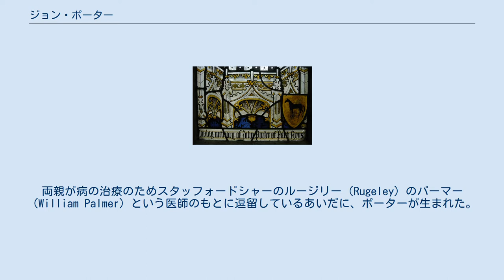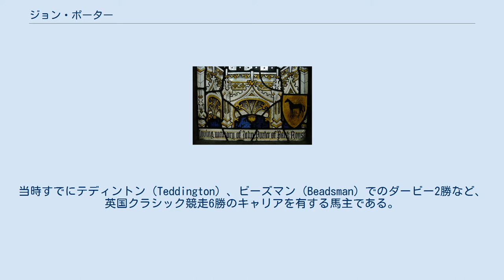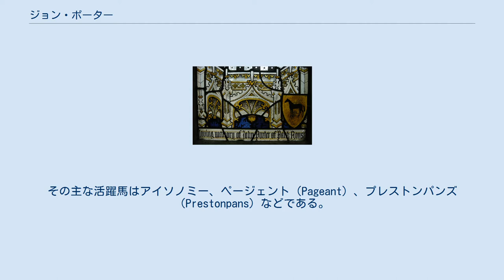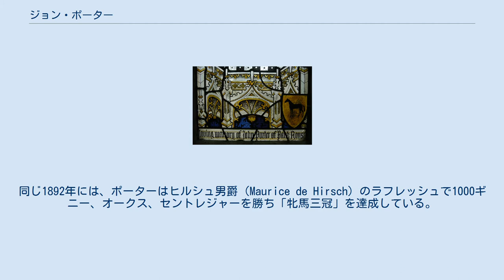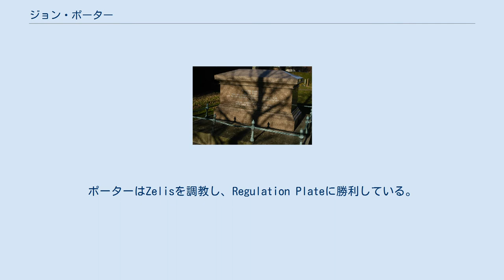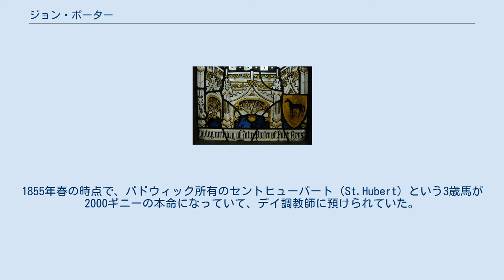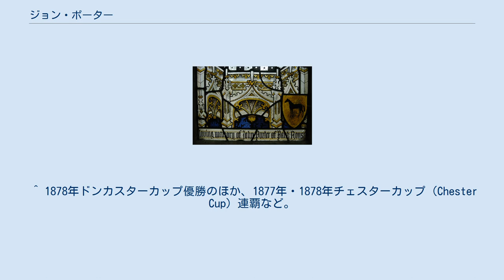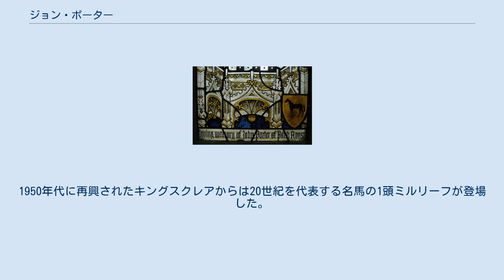ジョン・ポーター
キャノック・チェイス・ディストリクト出身の人物
ジョン・ポーター（John Porter、1838年3月2日 - 1922年2月21日）は、イングランドのサラブレッド平地競走の調教師。
イギリス三冠馬を3頭調教した。
「ヴィクトリア時代で間違いなく最も成功した調教師」（英国国立競馬博物館）、「19世紀の最後の四半世紀における最大の調教師」（競馬史家のロジャー・ロングリグ）と評されている。
 バークシャーにあるニューベリー競馬場の創設者でもある。
 ポーターの父ジョンは仕立て屋であり、母は裁縫師であった。
両親が病の治療のためスタッフォードシャーのルージリー（Rugeley）のパーマー（William Palmer）という医師のもとに逗留しているあいだに、ポーターが生まれた。
 このパーマー医師は後に「ルージリーの毒殺魔」とか「毒殺公」として知れ渡る人物で、19世紀のイギリスを代表する殺人鬼であった。
パーマー医師は身内に多額の保険金をかけて毒殺する手口で財産を増やし、その金を競走馬や厩舎経営に注ぎ込んでいた。
このためにポーターは幼少期から競馬関係者に囲まれて育った。
 小学校時代の同級生だったトム・アシュモール（Tom Ashmall）は、のちに1860年の2000ギニーをザウィザード（The Wizard）という馬で制している。
なかでもポーターに影響を与えたのが、1849年にザフライングダッチマンで英国ダービーを制したチャールズ・マーロウ騎手（Charles Marlow）だったという。
 ポーターの両親は、息子に法曹界へ進むことを願っていた。
しかし、ポーターは14歳で学校を辞め、1852年にジョン・バーラム・デイ（John Barham Day、ジョン・デイ・シニアとも）の厩舎に3年契約の見習いとして丁稚入りした。
このときポーターは自分で年季奉公契約証文を作成して持参し、デイ調教師を驚かせたという。
 当時、デイ調教師は悪徳高利貸のヘンリー・パドウィックをパトロンに据えてサセックス州のサウスダウンズ丘陵地（South Downs）にあるミチェルグローブ（Michel Grove）に厩舎を構えていた。
その頃のポーターは体重がわずか4ストーン10ポンド（約30キログラム）で、普通であればおそらく騎乗機会に大いに恵まれただろうと考えられている。
しかし同厩には、のちにイギリスのチャンピオン騎手となるジョン・ウェルズ（John Wells、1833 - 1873）という見習い騎手がいて、ポーターには騎手としての実戦の機会があまり巡ってこなかった。
 ポーターの騎手デビュー戦は1854年のグッドウッド競馬場で、初勝利は翌1855年のブライトン競馬場（Brighton Racecourse）であげた。
その後、騎手としては1858年のダービーにCarmelで出走したのが最後の騎乗になった。
これらを含めても、ポーターの騎手としての出走回数は通算20走に満たない。
 騎手としては全く機会が得られなかったが、この間もポーターは厩舎で競走馬の調教を学んでいた。
 1855年春、パドウィックから厩舎を任されていたジョン・バーラム・デイ調教師が解任された。
代わって厩舎を任されたのがウィリアム・ゴーター調教師（William Goater）である。
ポーターはゴーター師によって厩舎の筆頭馬丁に抜擢された。
このときポーターは17歳だった。
 まもなくゴーター調教師は厩舎をサセックス州のフィンドン（Findon）に移転した。
 1863年、ゴーター調教師の下で働くポーターに新たな働き先を紹介してきた人物がいた。
当時ゴーター厩舎に競走馬を預託していた有力者の一人、12代ウェストモーランド伯爵である。
 ビクトリア朝時代の有名な馬主でジョセフ・ホーリー卿（Sir Joseph Hawley）という人物がいた。
当時すでにテディントン（Teddington）、ビーズマン（Beadsman）でのダービー2勝など、英国クラシック競走6勝のキャリアを有する馬主である。
ホーリー卿は競馬を始めてすぐにハンプシャー州キャノンズヒース（Cannons Heath）に個人厩舎を開設していた。
ホーリー卿は1から10まで自ら指図するタイプだった。
そのホーリー卿の専属調教師として活躍していたジョージ・マニング調教師（George Manning）が1863年に没した。
ウェストモーランド伯爵は、その後任にと、ホーリー卿にジョン・ポーターを推...